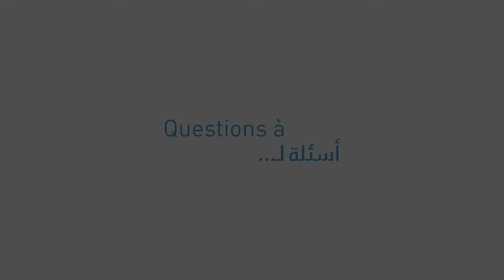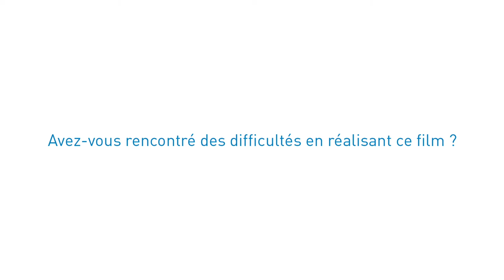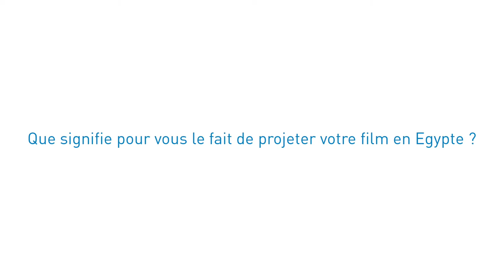Interview avec le réalisateur Florent Marcie - مقابلة مع المخرج الوثائقي فلوران مارسي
تعرف أكثر على دورة السينما العربية والحرب الأهلية الذي تم أقامته بالمعهد الفرنسي بمصر في الفترة من 22-26مارس 2016، من خلال حوار ضيوف المهرجان المميزين وأجابتهم على أسئلة المعهد الفرنسي في سلسلة أسئلة ل.
دورة السينما العربية والحرب الأهلية هي توصيف الحروب الأهلية العاصفة بالمنطقة العربية بلغة سينمائية تستعرض الظروف الاستثنائية للحياة اليومية.